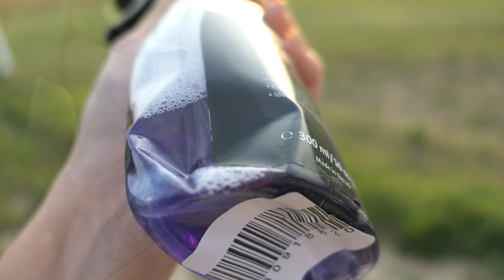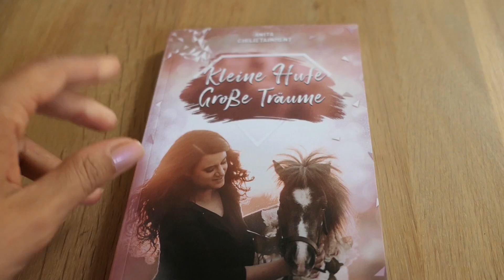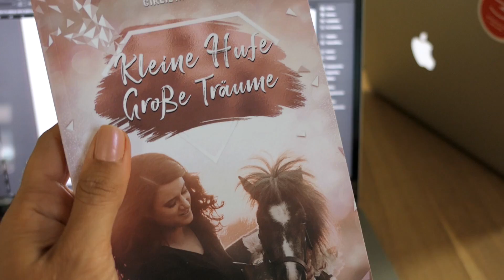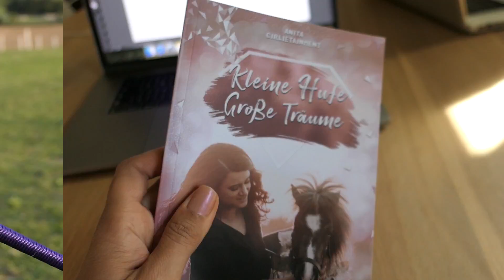NUR LILA IM STALL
Hier gibts auch meinen Kalender, Trainingsbuch & Malbuch

Mein Buch als E-BOOK für Kindle & Co

Über welche Themen soll ich noch ein Video machen? Schreibs mir gern in die Kommentare! ✎

♥ Anita

(Eskadron, mit Swarovski Elements, plus handsigniertes Autogramm)
* Eigenwerbung für meine Sachen :)

 WERDE VIP GIRLIENATOR!

SCHON GESEHN?

➤ FAQ

➤ POSTFACH

Anita Girlietainment
Daumegasse 1
A-1100 Wien
Österreich

➤ EQUIPMENT

Wenn du das hier liest, schreibe in die Kommentare: „oha das gras ist auch ganz violett! wie gehts das?“
Bin gespannt wie viele soweit die Infobox lesen und es werden sich sicher einige in den Kommentaren wundern :)))